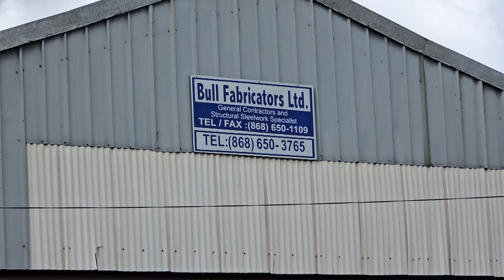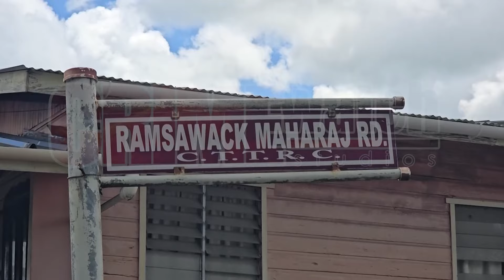A mechanic died after a chassis fell on him while conducting repairs under a truck in Gasparillo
A 34-year-old mechanic died after a chassis fell on him while conducting repairs under a truck in Gasparillo on Sunday, 6th October 2024.

The deceased has been identified as  Garvin Mungroo.